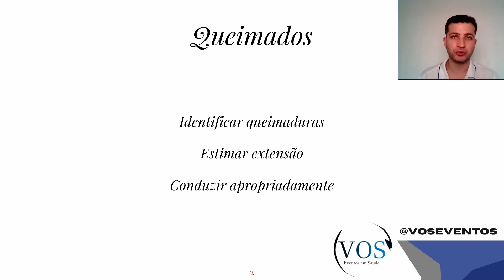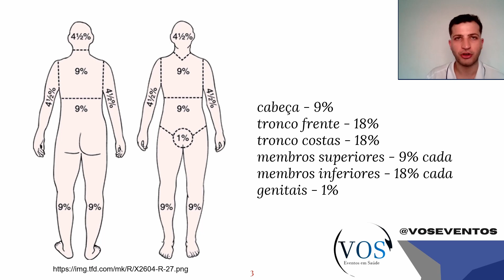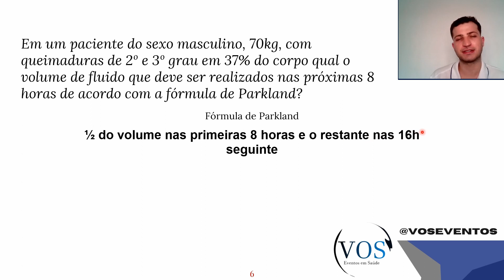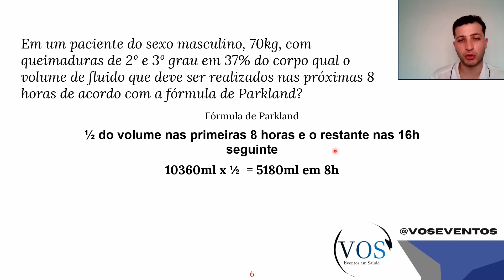Fórmula de Parkland: hidratação de pacientes queimados.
Nesse curto vídeo aprenda sobre a famosa fórmula de Parkland e como se deve ser feita a hidratação de pacientes queimados. Assunto que cai muito em provas. Caso ainda não tenha assistido, temos um vídeo sobre a regra dos 9% que é fundamental ser entendido para ser utilizado na fórmula de Parkland.